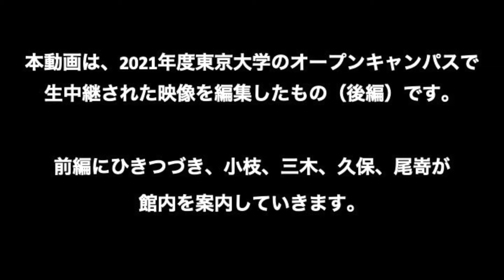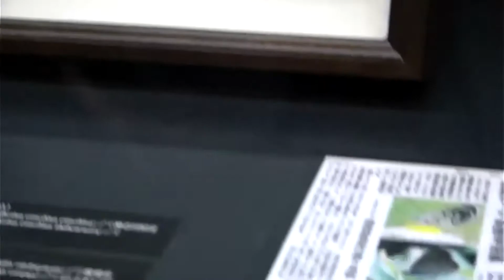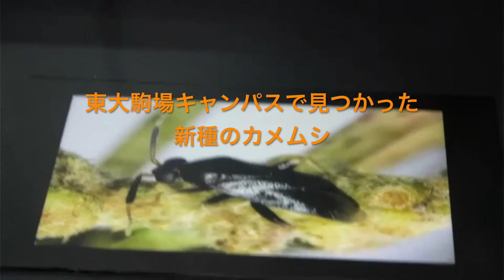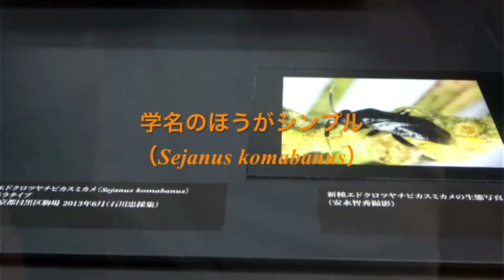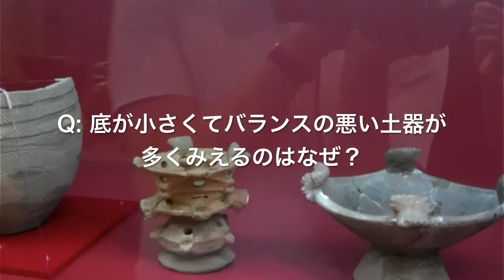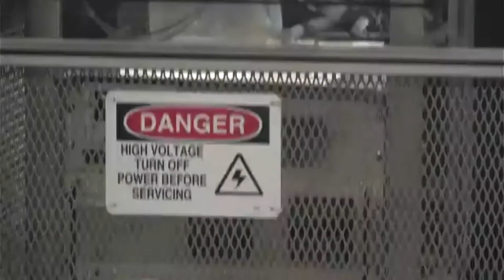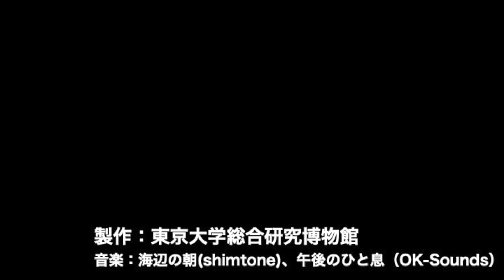Hall of Inspiration ～好奇心と発見の現場～ #7 東京大学オープンキャンパス2021（後編）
2021年7月10日に東京大学オープンキャンパスの一環として総合研究博物館本郷本館より生配信された映像の編集動画（後編）です。

出演：小枝 圭太 特任助教（魚類学）
　　　三木 健裕 特任助教（先史考古学：西南アジア）
カメラ（声の出演）：久保　泰（古生物学）
補助（声の出演）：尾嵜 大真（年代学）